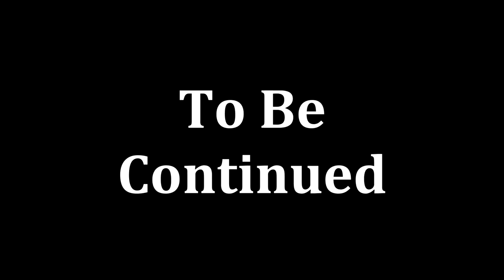FUOCO AMICO ||| Spec Ops: The Line [2]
Walker e la sua squadra scoprono che Dubai è ancora abitata. La loro missione? Trovare il 33°. Ma non sarà cosi facile.